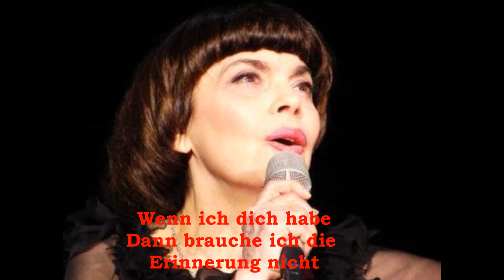Mireille Mathieu Traumzeit (Memory) (1982)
Traumzeit (Memory) de Mireille Mathieu. Cette chanson se trouve sur le CD "Liederträume" de 2002 mais aussi sur le 33 tours "Ein neuer Morgen" de 1982. C'est la version allemande de "Nos souvenirs".